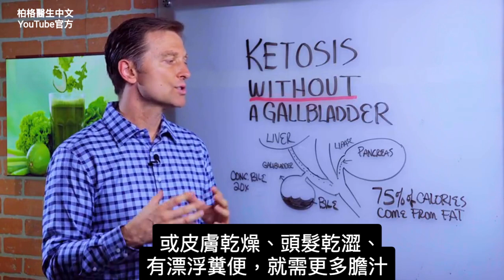沒有膽囊,可吃生酮飲食嗎？純膽鹽的膽囊配方自然療法,柏格醫生 Dr Berg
時間標示
0:00 沒有膽囊的生酮 (分解脂肪)
2:25 膽囊配方
3:02 沒有膽囊的生酮安全嗎？

柏格醫生 dr berg 談：可以在沒有膽囊的情況下進行生酮飲食嗎？
生酮飲食中，75% 的熱量來自脂肪。
膽囊的作用是儲存和濃縮膽汁，膽汁是分解脂肪的清潔劑。
食物，尤其是脂肪，會啟動膽汁的釋放。膽汁有助於吸收脂溶性維生素、必需脂肪酸等。

沒有膽囊，你脂肪的消化可能不完全，或缺乏重要的脂溶性維生素。

如果你沒有膽囊，可以試著吃我的膽囊配方，以獲得更純化的膽汁鹽(purified bile salts)。
這可能會幫助你有足夠的膽汁，來促進完全的消化。
你可能還需在吃生酮飲食的同時進行間歇性斷食。

艾瑞克柏格(Dr Eric Berg)醫生介紹：
56歲，脊椎醫生， 他是弗吉尼亞州、加利福尼亞州和路易斯安那州的3州脊椎科醫生，￼執照一直維持有效。他是全球知名的健康生酮飲食和斷食專家，也是《新體型指南》和KB Publishing出版書作者。